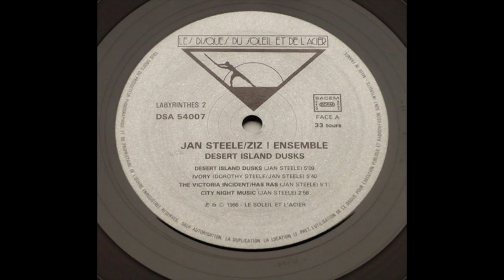Jan Steele - City Night Music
Desert Island Dusks ('86)
Track A4
Les Disques Du Soleil Et De L'Acier ‎– DSA 54007